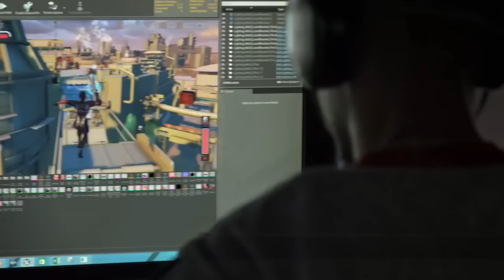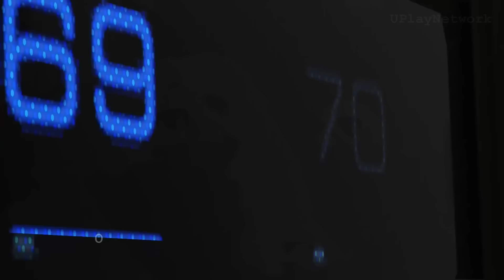Top 20 AWESOME Games In 2017 for HARDCORE Gamers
Hello guys, please enable notifications by clicking the bell
These are the top 21 best and highest selling video games of 2017.

21. Sniper Elite 4
20.  Sea Of Thieves
19. Crackdown 3
18. Legend Of Zelda Breath Of The Wild
17. Agents Of Mayhem
16. Shenmue III
15. God Of War 4
14. Detroit : Become Human
13. Yooka Laylee
12. Injustice 2
11. Red Dead Redemption 2
10. South Park The Fractured But Whole
9.   Halo Wars 2
8. State Of Decay 2
7. Prey
6 - For Honor
5 - Scalebound
4 - Tom Clancy's Ghost Recon Wildlands
3 - Resident Evil 7: Biohazard
2 - Horizon Zero Dawn
1 - Mass Effect: Andromeda